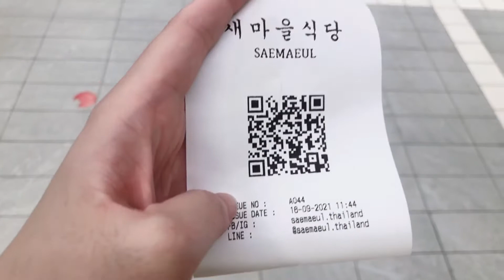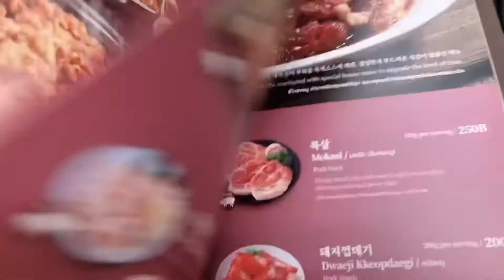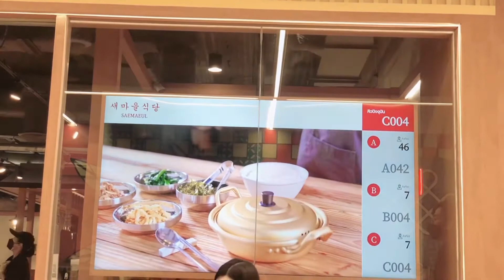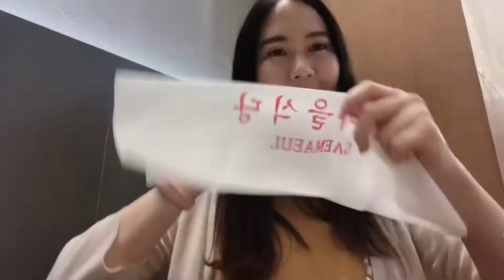Jib Bird เดินเข้าร้าน Ep.11 : ร้าน Saemaeul ปิ้งย่างชื่อดังจากเกาหลี ไปต่อคิวกินกันค่ะ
สวัสดีค่ะ ร้านปิ้งย่างเกาหลีชื่อดังมาเปิดที่ไทย ร้าน Saemaeul เราก็ไม่พลาด
เรื่องกินสู้ตาย คิวยาวแค่ไหนก็ไม่กลัว อิอิ
มีเมนูอะไรบ้างไปดูกันในคลิปได้เลยค่ะ

Thanks for nice music🧡👇🏻

ติดตามเม้ามอยกับเราได้ที่ช่องทางอื่น ตามลิ้งข้างล่างเลยจ้า